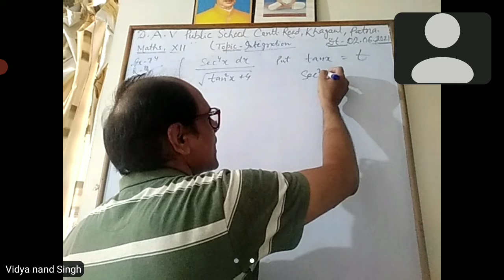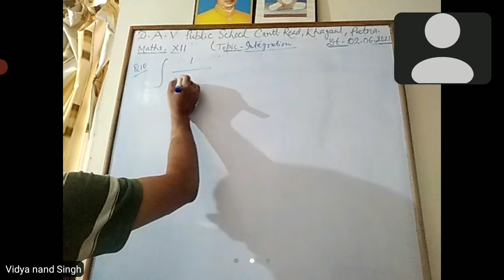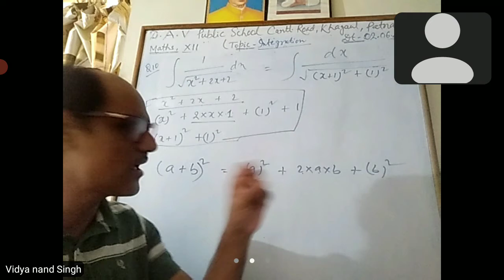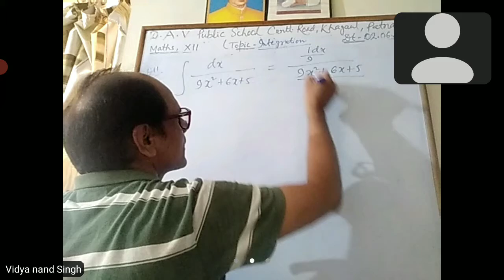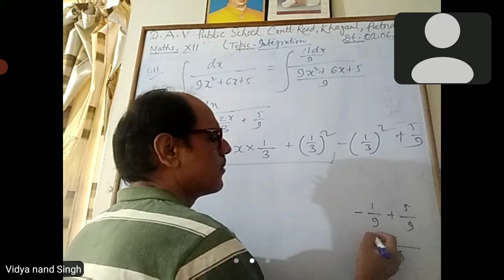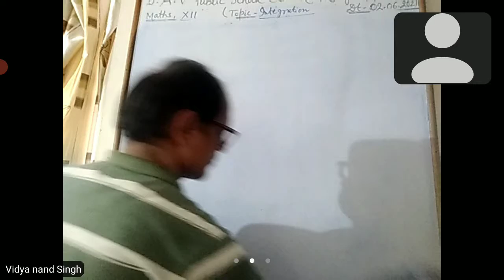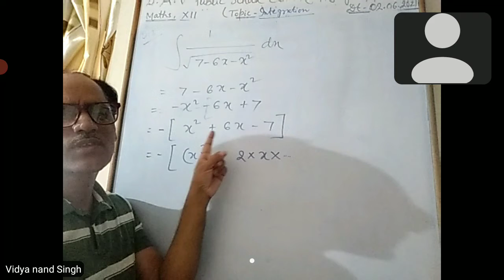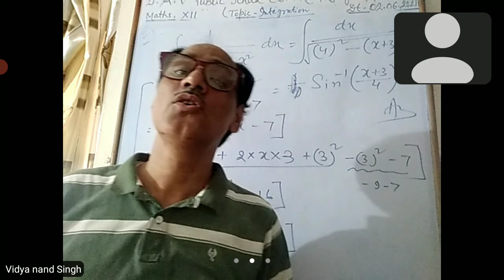Maths Class-12, Integration (by V.N.Singh)